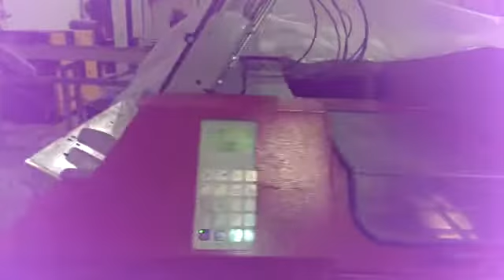KGT - 75915 - MM Acoro A5